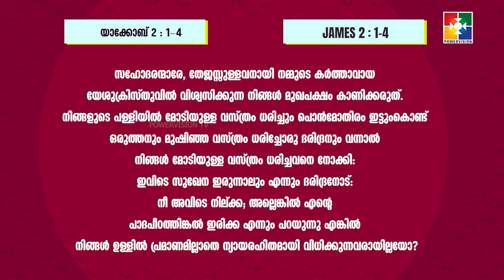മുഖപക്ഷം അരുതേ !!!! || YACOBINTE LEKHANA PADANAM || EP : 22